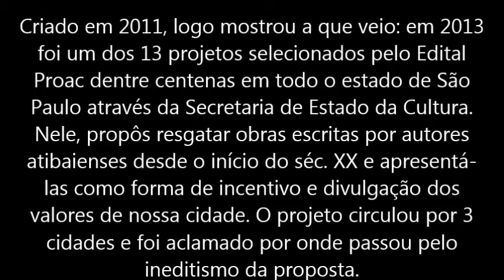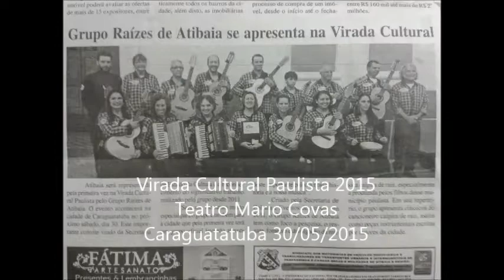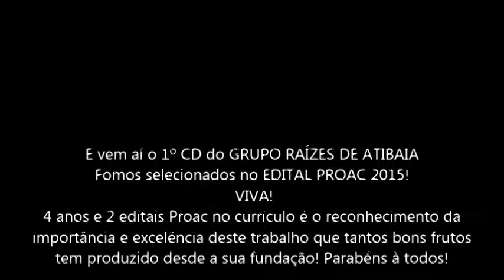Clipe Fim de Ano Grupo Raízes de Atibaia 2015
Clipe com o Grupo Raízes de Atibaia onde mostramos tudo o que feito e produzido no ano de 2015. Importante projeto de resgate e fomento de nossas raízes, tem em sua trajetória desde a sua fundação o cuidado e o respeito com nossa memória e identidade culturais.